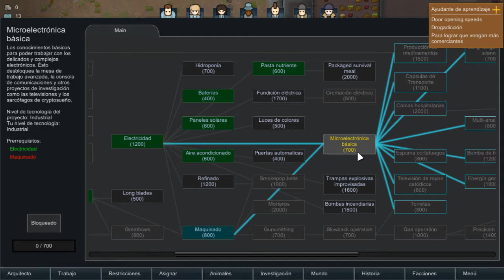RIMWORLD BETA18 ESPAÑOL #10 (RECIBIMOS NUEVOS COLONOS)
RimWorld Es un videojuego de construcción y gestión que pone al jugador en el papel de gestor de una nueva colonia en un planeta del borde galáctico, donde los colonos deben sobrevivir a diversos eventos generados de manera aleatoria por la inteligencia artificial "cuenta cuentos".